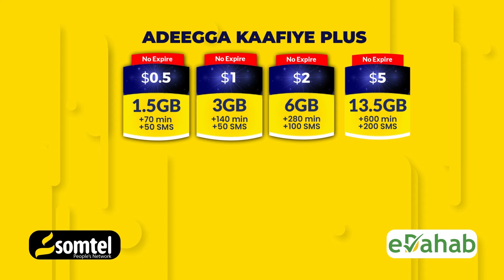Ragii AS ee ka dagaalamayay Hotel SYL oo dhamaan la wada togtay iyo Howlgalkii oo lasoo gabagabeyay.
Ragii AS ee ka dagaalamayay Hotel SYL oo dhamaan la wada toogtay iyo Howlgalkii oo lasoo gabagabeeyay.